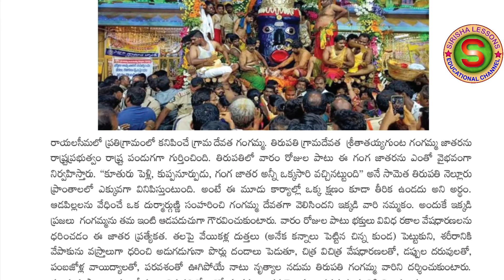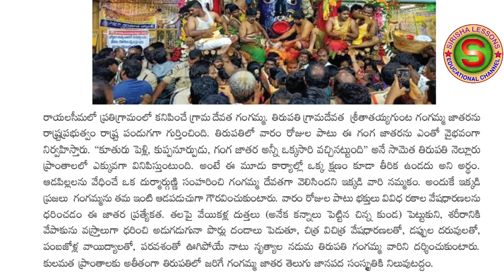గంగమ్మ జాతర ---పదవతరగతి నూతన వాచకం 2024-25